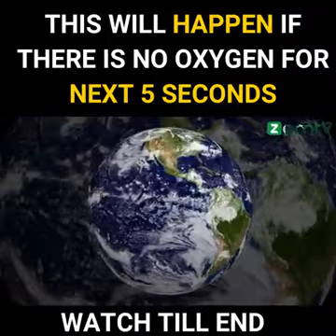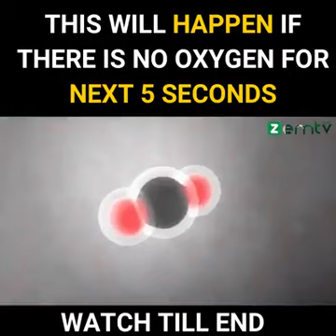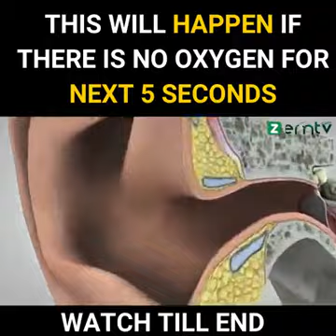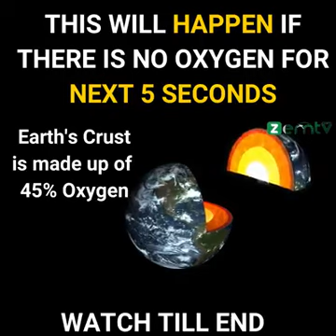April 30, 2020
Vaule of Oxygen |Life's Basic necessity|